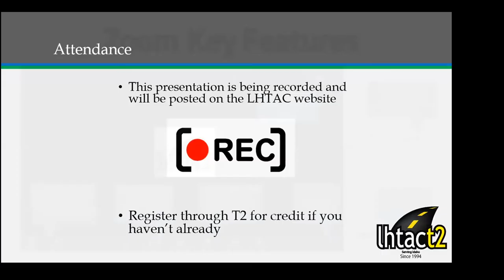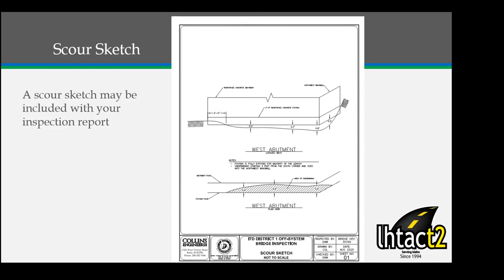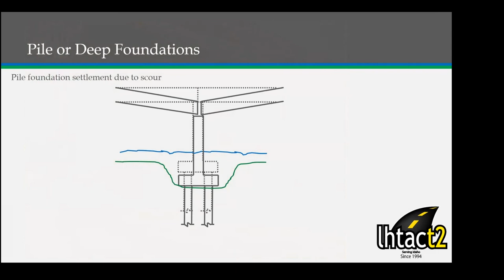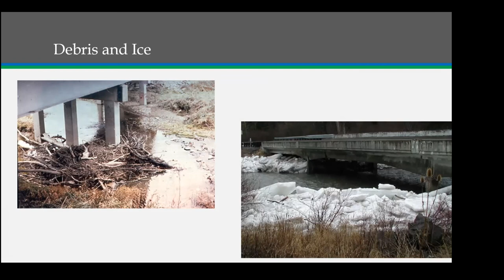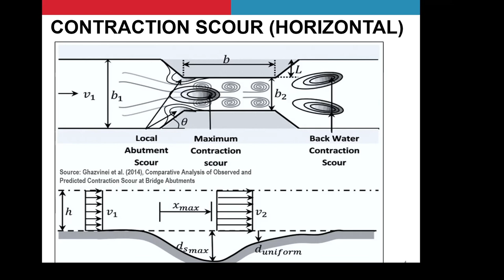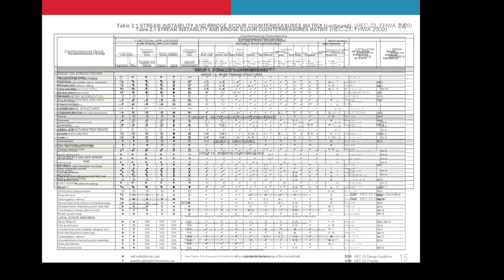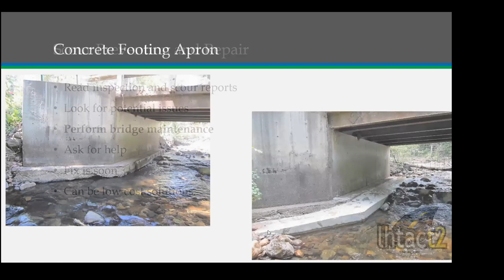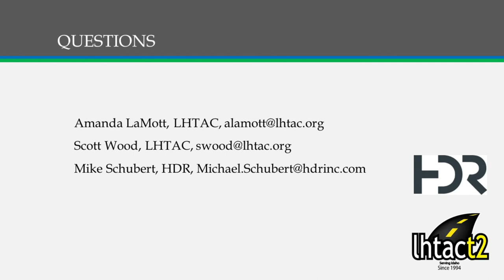Introduction to Bridge Scour Webinar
Scour is the leading cause of bridge failure in the United States and a common issue for bridges in Idaho.  Primary learning objectives in this one hour webinar includes recognizing signs of scour and identifying various low-cost countermeasures to mitigate scour using local maintenance forces.  Presenters will also touch on bridge foundation types, example bridge failures due to scour, and sizing rip rap.

1 Hour Presentation from LHTAC Staff and HDR.